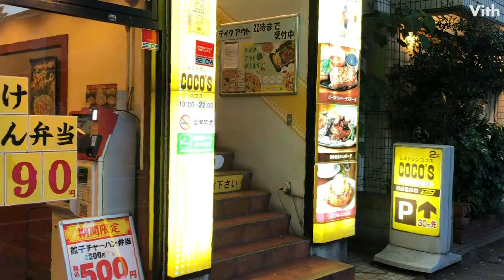東京・下丸子3丁目にある洋食レストラン【ココス下丸子店】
洋風のシンプルな内装の店内で、ステーキやハンバーグなどの洋食の他、キッズメニューも提供しています。

住　　所：東京都大田区下丸子3丁目28-7 2階